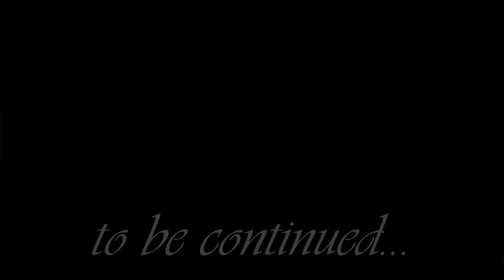Mashinky - Part 07: Heerhugowhaaat?